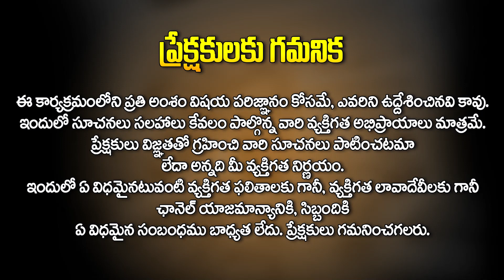ఈ అలవాట్లు మార్చుకోకపోతే మీకు విలువ పెరగదు | How to change bad habits | Bhavani Divi | HitTV